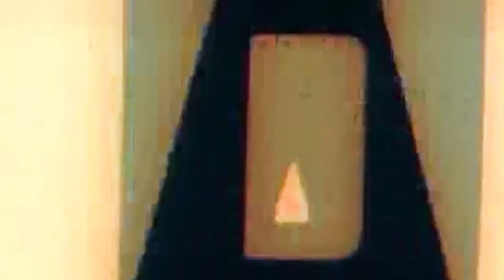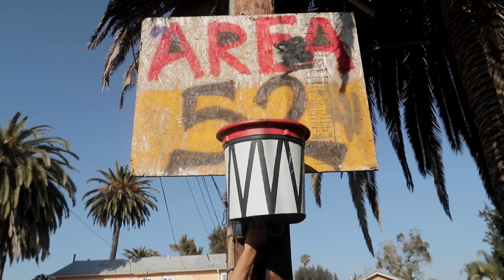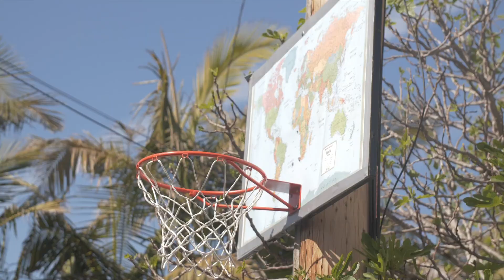A legendary Hoop Hunt through the Venice alleys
We finally revealed the map everyone has been asking for
It's been our dream for a long time to bring the community together to discover all the buckets. What better holiday than Easter to bring the curiosity to the Venice alleys.